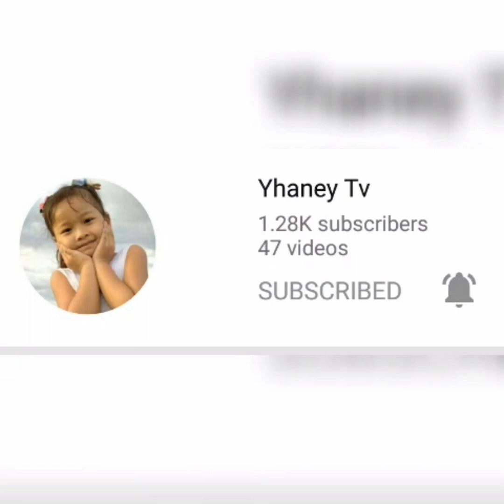Healing song Dakilang Katapatan by papuri singers/emmarie1926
share to your family and friends thank you and God bless.

credits

song title Dakilang katapatan
composed by Papuri Singers

please also support our opm songs

produced  by ebq music production
release by. Polyeastrecords